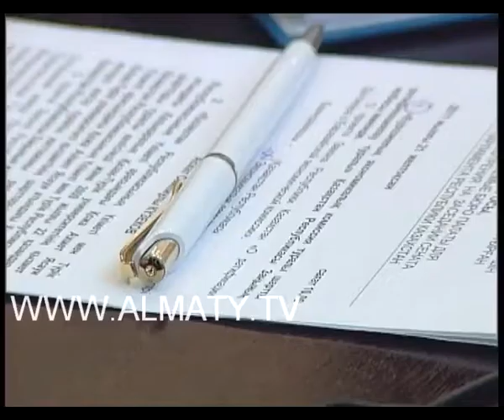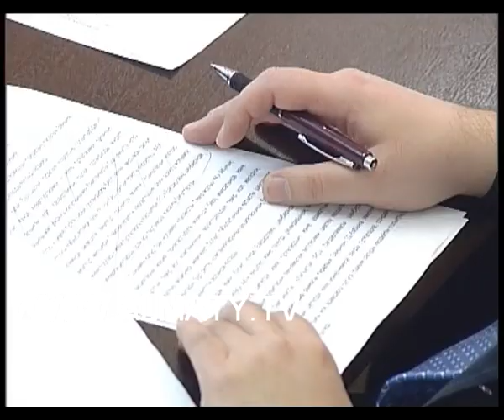ТІЛ ТАРТЫСЫ 21 12 11